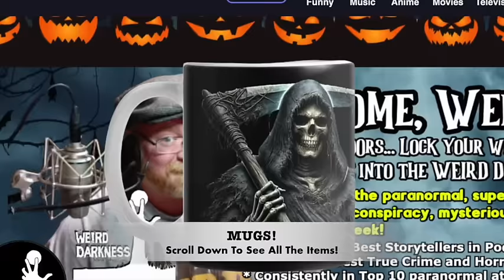“THE DEATHLY ALLURE OF EVELYN NESBIT” and More Disturbing But True Stories!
IN THIS EPISODE: In 1907, after being out for twenty-four hours, the jury in the Harry Thaw murder case announced that they had been unable to reach a verdict in what had become known as the “crime of the century.” (The Girl In The Red Velvet Swing) *** Beneath the streets of Edinburgh, Scotland the dead reside… and are active.  (The Frightening Edinburgh Vaults of the Dead) *** A young couple experiences what can only be described as being hit by a tornado – except there is no evidence!  (Ghost Tornado) *** A writer begins looking for a story in the disappearance of a man in Silver Plume, Colorado… and ends up disappearing himself. (The Bizarre Disappearance of Keith Reinhard) *** Could what we experience as the supernatural and paranormal, actually be something seeping through from a different plane of existence? (Paranormal Experiences Come From Another Dimension) *** On a November day in 1941, two innocuous ads appeared in “The New Yorker” magazine for a dice game called simply “The Deadly Double.” But what started as innocent advertisements, became an ever-increasing mystery in a time of war. (Mystery of the Deadly Double Dice) *** The story of a family, murdered in southern Illinois was considered too brutal and gruesome to be reported on daytime TV.  (The Chilling, Unsolved Dardeen Family Murders) *** The ghost of a well-known impresario and a host of hauntings mean that Cromer Pier is a magnet for paranormal investigators – those spirits do love to be beside the seaside.  (The Strange Haunting of the Pavilion Theatre on Cromer Pier)

00:00:00.000 = Show Open
00:01:32.474 = The Frightening Edinburgh Vaults of the Dead
00:07:27.152 = The Girl In The Red Velvet Swing (The Deathly Allure of Evelyn Nesbit)
00:31:49.463 = Ghost Tornado
00:33:41.188 = The Bizarre Disappearance of Keith Reinhard
00:44:12.271 = Paranormal Experiences Come From Another Dimension
00:48:04.426 = The Mystery of the Deadly Double Dice
00:59:44.532 = The Chilling, Unsolved Dardeen Family Murders
01:06:14.066 = The Strange Haunting of the Pavilion Theater of Cromer Pier
01:12:39.833 = Show Close

“Paranormal Experiences Come From Another Dimension” by Matthew Loffhagen: (link no longer available)
“The Girl in the Red Velvet Swing” by Troy Taylor from the book “Dead Men Do Tell Tales”